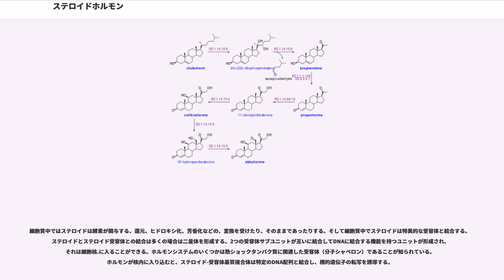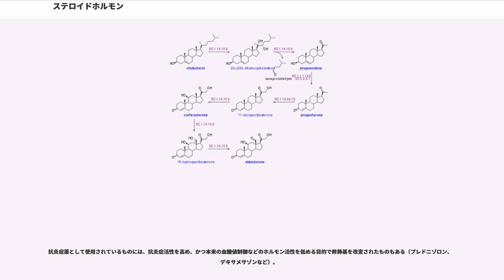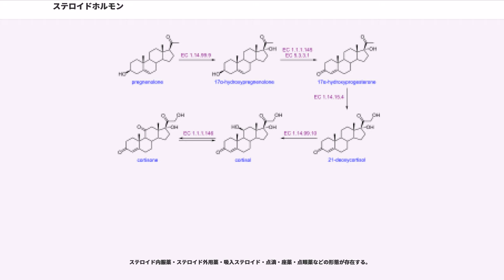ステロイドホルモン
ステロイドホルモン () とは脊椎動物や節足動物などに作用するホルモンである。脊椎動物のステロイドホルモンは結合する受容体により以下のように分類することができる。

である。

ビタミンD誘導体はホルモン様受容体に結合するホルモン系に関係するが、化学構造的にはステロイドというよりはステロールに属する。

炎症性疾患の治療のために用いられる、いわゆる「ステロイド」は、ステロイドホルモンを配合した薬品（ステロイド剤）のことであり、多くの場合は糖質コルチコイドおよびその改変型が用いられる。また、スポーツなどでその投与がドーピング問題として取り上げられることがある「ステロイド」とは、ステロイドホルモンと同様あるいはそれより強力なホルモン作用を持つ人工的に合成されたステロイドであり、アルドステロンやアンドロゲンが用いられる。外用剤は皮膚炎の治療にも使用される。ステロイド外用薬を参照のこと。

また、節足動物におけるエクジソンのようなエクジステロイド（）も含む。

天然型ステロイドホルモンは一般に生殖腺や副腎においてコレステロールから合成され、それらのホルモン分子の構造は脂質であり、それらは細胞膜に達すると容易に内部に通過し細胞核へ到達する。肝臓で解毒を行う酵素として知られるシトクロムP450（英語: Cytochrome P450）は、ステロイドホルモンの生合成に関与している。

ステロイドやステロールは脂質に溶解するので血液から標的細胞の 細胞膜やその中の細胞質へとかなり自由に拡散することができる。したがってステロイドホルモンもその誘導体も細胞膜を通過することができ、細胞内にある受容体と結合する。これはペプチドホルモンが極性の為に細胞膜を通過せず、細胞膜上の受容体と結合し、シグナル伝達を行うのと対照的である。

細胞質中ではステロイドは酵素が関与する、還元、ヒドロキシ化、芳香化などの、変換を受けたり、そのままであったりする。そして細胞質中でステロイドは特異的な受容体と結合する。ステロイドとステロイド受容体との結合は多くの場合は二量体を形成する。2つの受容体サブユニットが互いに結合してDNAに結合する機能を持つユニットが形成され、それは細胞核.に入ることができる。ホルモンシステムのいくつかは熱ショックタンパク質に関連した受容体（分子シャペロン）であることが知られている。ホルモンが核内に入り込むと、ステロイド-受容体基質複合体は特定のDNA配列と結合し、標的遺伝子の転写を誘導する。

ステロイドホルモンは血液中では一般に特定の輸送タンパク質と結合している。性ホルモンやコルチコイドはグロブリンと結合している。さらなる構造変換や異化は肝臓や周辺組織あるいはホルモンの標的組織で行われる。また、組織に広く分布するために血液や組織液中にいる時間が長い。その結果、水溶性のものに比べ持続性の長い応答に関わる傾向が見られる。

ステロイドホルモンは、その機能から、性ホルモン、糖質コルチコイド、鉱質コルチコイドなどに分類される（性ホルモンはタンパク同化ホルモンも含む）が、多義的な作用を持つことがほとんどである。すなわち、糖質コルチコイドであっても鉱質コルチコイドのような塩類代謝作用を微弱ながらも持っており、機能による分類は一応の目安に過ぎない。また、ステロイドホルモンはみな、生体のエネルギー利用を助ける方向に作用し、血糖値の上昇、水分の保持、気分の高揚などの作用を持つ。このため、副腎皮質の機能不全や、副腎皮質を制御する下垂体の機能不全でステロイドホルモンが不足すると、全身の倦怠感などが出現する。

いわゆる環境ホルモン（内分泌撹乱物質）は、ステロイドホルモンの受容体と結合し転写を阻害、または不適切なときに促進し生体に悪影響を及ぼすことが多い。

さまざまな合成ステロイドや合成ステロールが創り出されている。その多くはステロイド化合物であるが、似た分子形状の為にステロイド受容体に作用しうる非ステロイド分子も含まれる。受容体作用の点でいくつかの合成ステロイドは天然型ステロイドよりも弱いが、あるものは天然型以上に強いものもある。

次に合成ステロイドホルモンの一部を示す。

ステロイドホルモン、あるいは合成ステロイドは医薬品としても用いられる。

最も著名なステロイド剤で日常的によく使用されているのが、グルココルチコイド系のステロイドホルモン（副腎皮質ホルモン）およびその合成アナ...